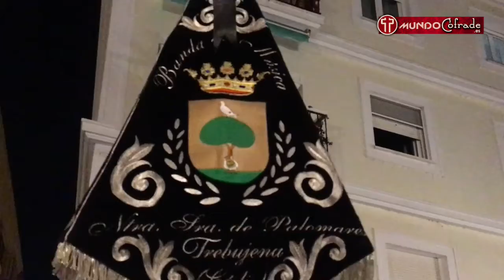HERMANDAD JESUS CAIDO, VIRGEN DESAMPARADOS MARTES SANTO CADIZ 2019 B.M.NTRA.SRA.PALOMARES TREBUJENA